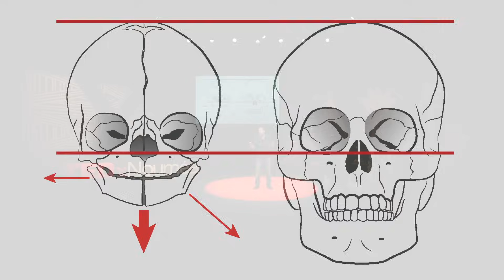La beauté se respire par le nez | Johan Nouwen | TEDxNouméa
NOTE FROM TED: Please do not look to this talk as substitute for medical advice. Claims in this talk around breathing, childhood development, and disease remain on ongoing field of study. TEDx events are independently organized by volunteers. The guidelines we give TEDx organizers are described in more detail

À la naissance, le crâne est presque totalement développé nous explique Johan NOUWEN. Le bas du visage pas du tout. Sa croissance va dépendre de nombreux détails, depuis la respiration par le nez, jusqu'à la position de la langue, en passant par la fermeture de la bouche. De son bon développement dépendra l'aspect et la santé de l'enfant, et de l'adulte en devenir. Découvrez comment grandit le visage. Comprenez pourquoi de grosses amygdales, des végétations, une rhinite allergique, un nez bouché, un frein de langue serré ou tout autre petit grain de sable peuvent tout perturber. Les problèmes de croissance des dents, les yeux tristes, les troubles du sommeil et leur cortège de complications, ronflements, cauchemars, obésité, hypertension, diabète vous paraîtront logiques et surtout évitables. Observer la croissance naturelle des dents et la construction du sourire pour éviter l'orthodontie. Apprenez à surveiller le bon déroulement de cette alchimie pour faire de ce petit visage un beau visage épanoui et contribuer à la santé physique et mentale de l'enfant puis de l'adulte. Vous aurez envie d'en parler à tout le monde !  Johan Nouwen est médecin et père de trois enfants. Sa formation et sa pratique professionnelle lui ont permis d'aider ses enfants à grandir harmonieusement. Il traite plus spécifiquement les enfants qui respirent mal, qui ronflent, dorment mal, ont un frein de langue serré, et les soigne avec énergie pour leur permettre de bien grandir. Il donne régulièrement des cours sur le sujet et sensibilise le personnel soignant sur l'importance de la respiration dans la croissance du visage. Il entend en faire un enjeu de santé publique. This talk was given at a TEDx event using the TED conference format but independently organized by a local community.